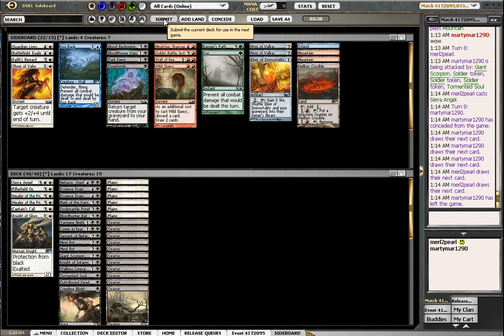(Magic 2013) M13 Draft #2 - Part 6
Marlon Egolf (merl2pearl) experiences some audio problems during this M13 8-4, but not enough to stop him from drafting a sweet deck